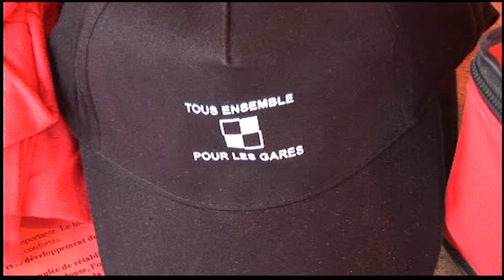PERIGORD QUERCY(bonus gare de Gourdon)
Extrait des bonus du film "Entre PERIGORD et QUERCY" de René Van Bever. Gourdon, sous-préfecture du Lot, a vu le nombre d'arrêts de train diminuer drastiquement. Grâce à une action collective de longue haleine(+ de 2 ans), l'association "tous ensemble pour les gares" a récupéré 9 arrêts sur les 15 supprimés par la SNCF.